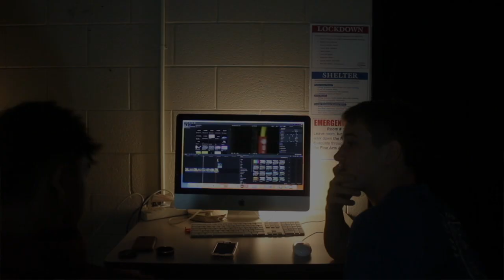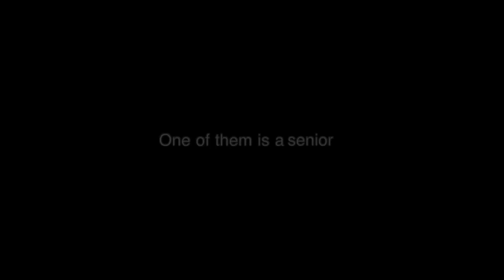InfoFlow Episode 9.056 – 12/11/23